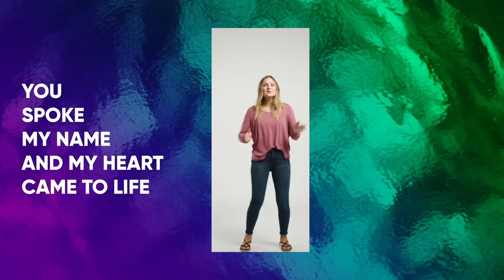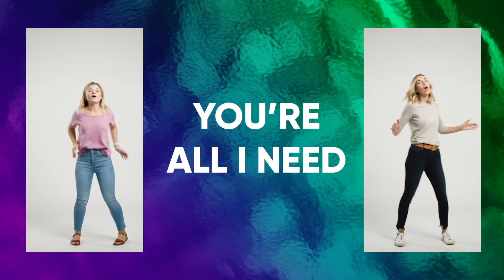Upstreet January 14, 2024